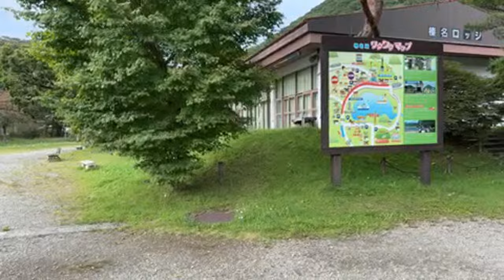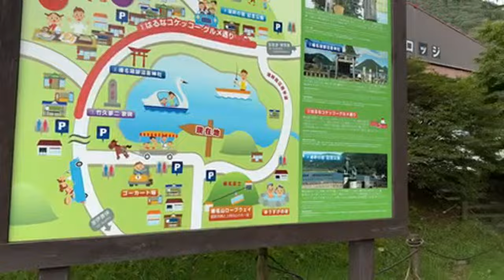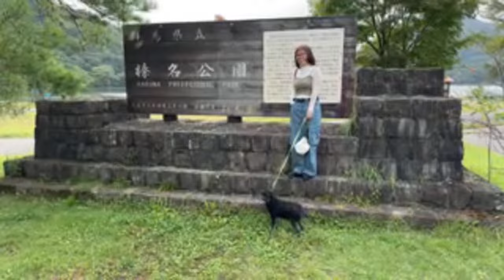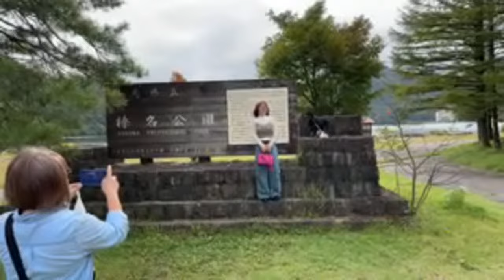頭文字Dゆかりのビジターセンターと秋名湖畔#秋名山